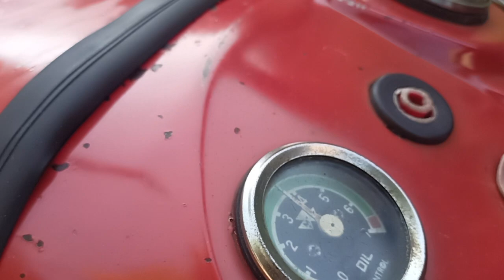Massey Ferguson 1035 for sale मॉडल 2001 🙏20 October 2023